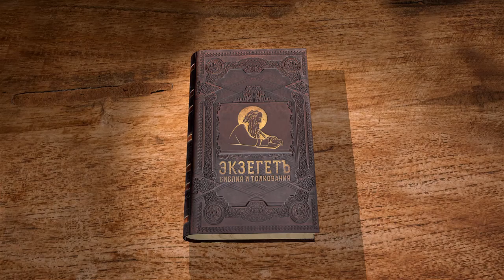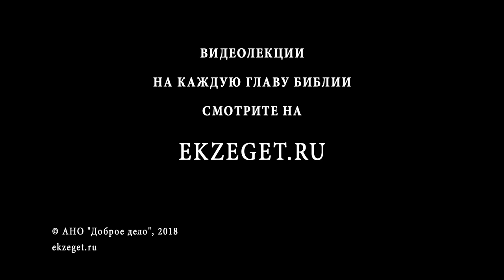Послание к Ефесянам. Глава 3. Сергей Худиев. Новый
Апостол Павел продолжает учить о Церкви Христовой, о месте язычников в Церкви. Также читаем молитву апостола о ефесянах.